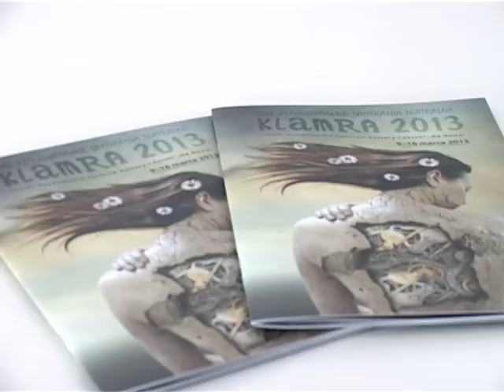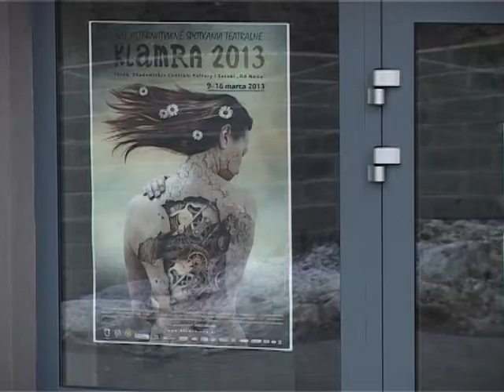Międzynarodowy Festiwal Teatralny Klamra Toruń 2013 10.03.2013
Trwa 21. Edycja Alternatywnych Spotkań Teatralnych KLAMRA. Toruński festiwal sceny alternatywnej od początku odbywa się klubie Od Nowa. W tym roku w Toruniu zobaczymy takie zespoły jak Komuna Warszawa, Dada von Bzdülöw, Teatr Maat Projekt, kontrowersyjną Sukę Off czy "klasyków alternatywy" z Teatru Ósmego Dnia i Wierszalina. To najdłuższa i najbogatsza programowo edycja Klamry, podczas której zobaczymy 13 spektakli i działań scenicznych. Festiwal wchodzi w trzecią dekadę istnienia w rozbudowanym i odmienionym klubie Od Nowa położonym w toruńskim kampusie uniwersyteckim.